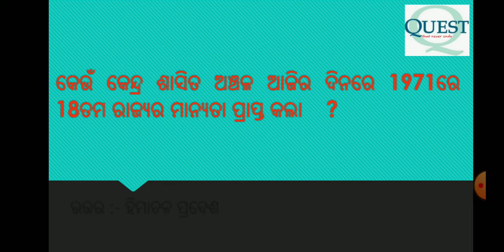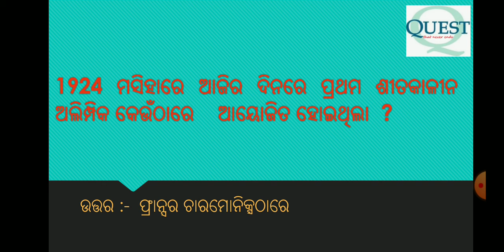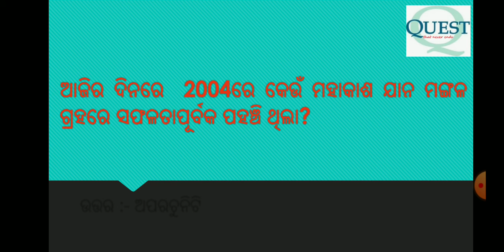ଆଜିର ଇତିହାସ (୨୫ ଜାନୁୟାରୀ) : 25 January in History